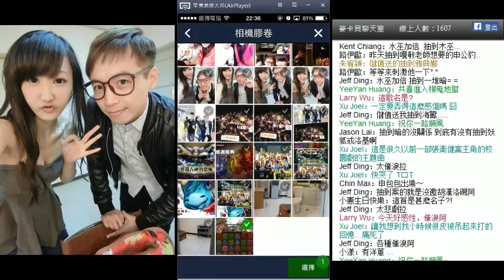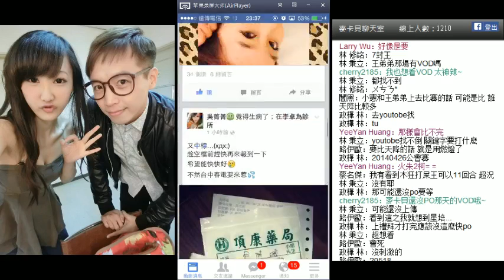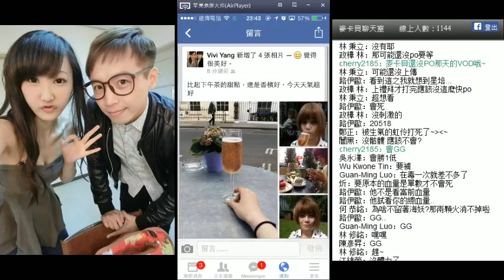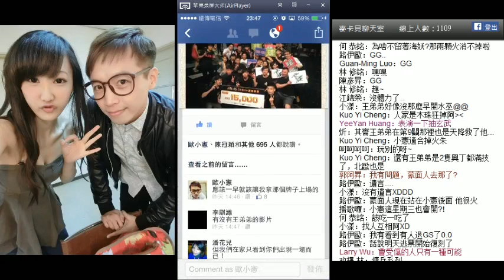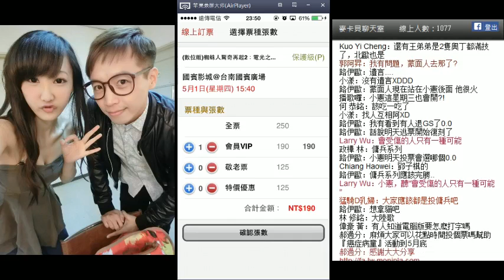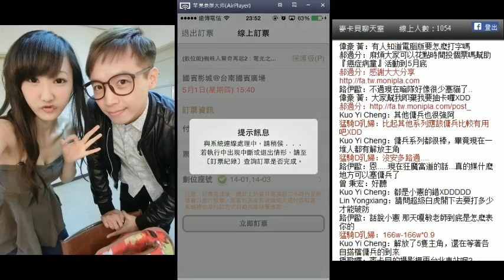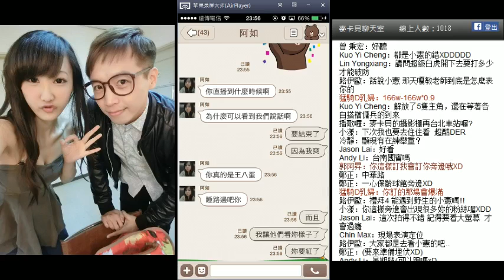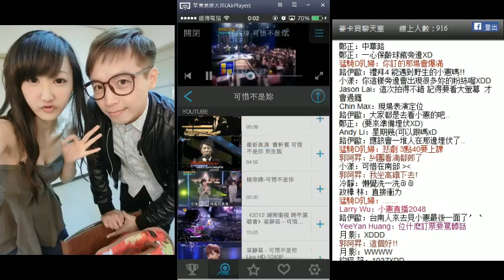麥卡貝Live直播 20140428 歐小憲實況